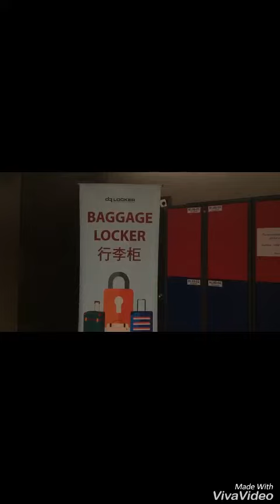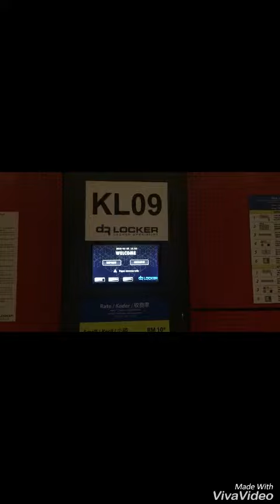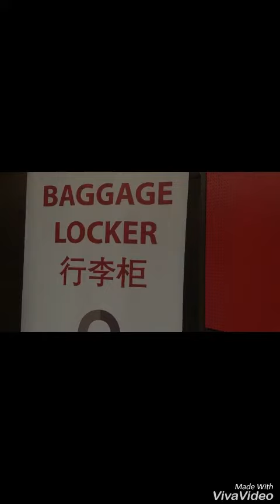Baggage Locker @Mall in Malaysia Kuala Lumpur Ceria